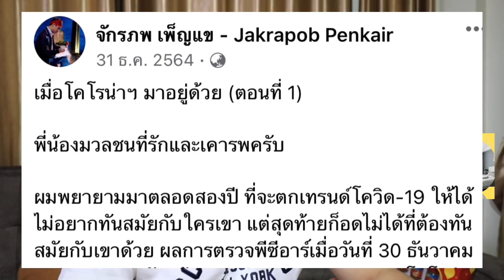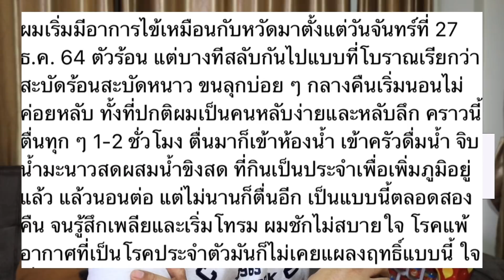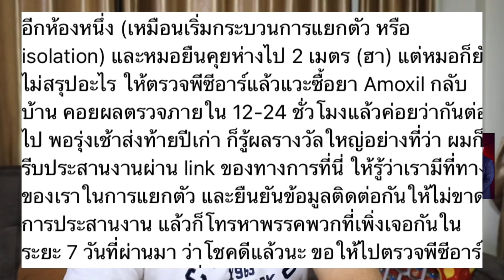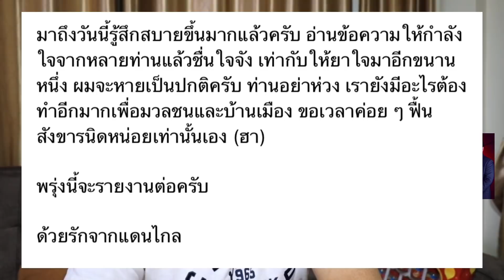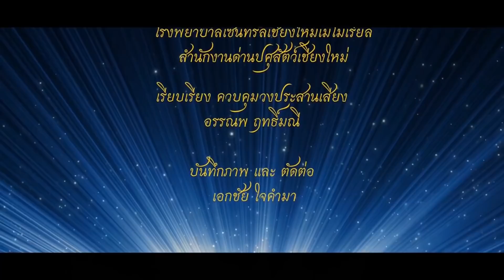สุดท้ายกโป๊ะแตก ! เบื้องลึก จักรภพ รายงานทักษิณเกลี้ยง